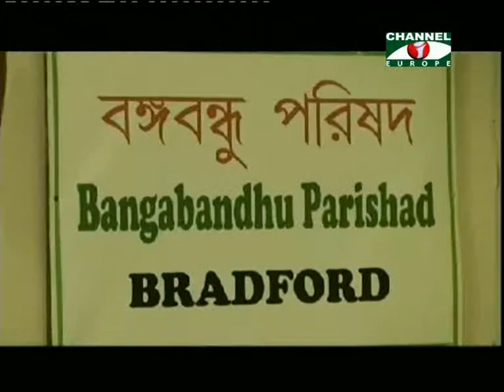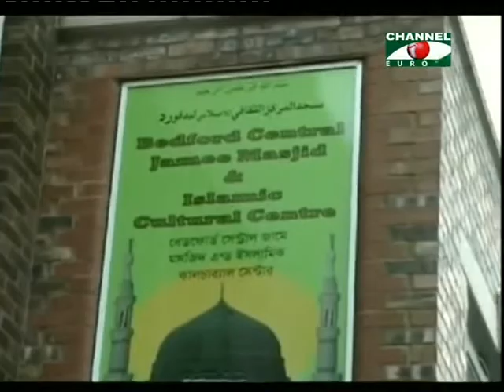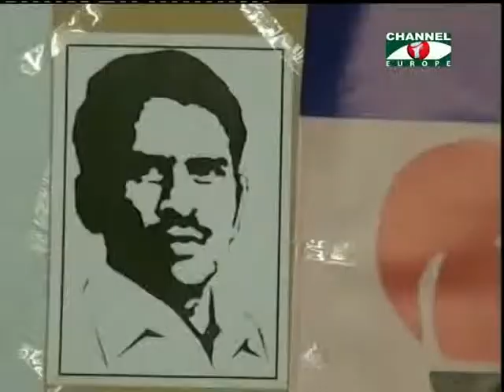Amader Khobor 240713 2